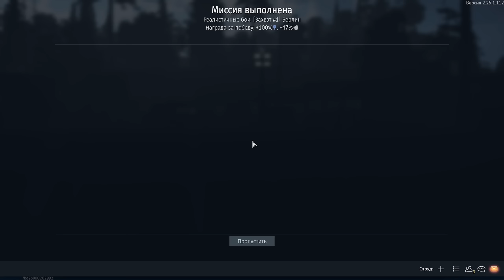ОМОНОВЕЦ "Т-80БВМ" / КАК ИГРАЕТСЯ САМЫЙ ТОПОВЫЙ РОССИЙСКИЙ ТАНК В WAR THUNDER